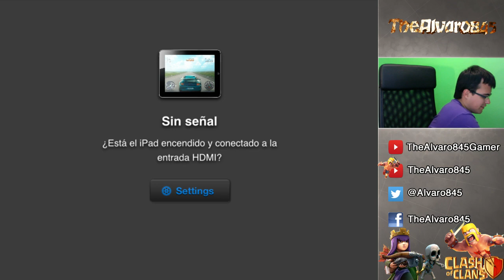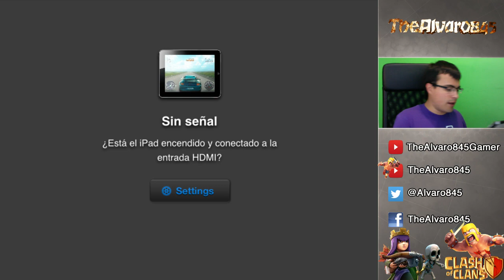Streaming en Twitch | Sábado 21 de febrero | Repetición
Puedes configurarlo para que te envíen un email cuando empiece ^^